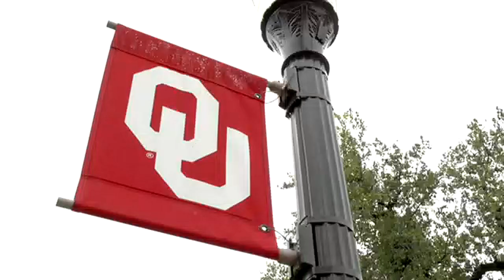Josh Heupel's former coaches say he was born to coach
Josh Heupel was the quarterback at Oklahoma when the Sooners won a National Championship in 2000. Many of his attributes from then can be seen in his coaching.